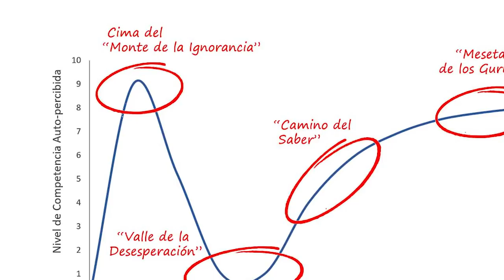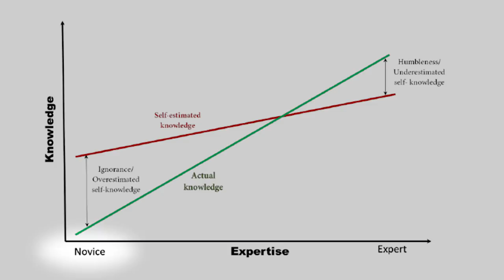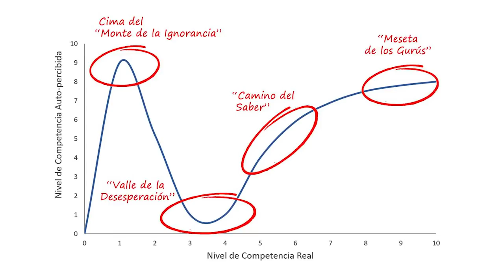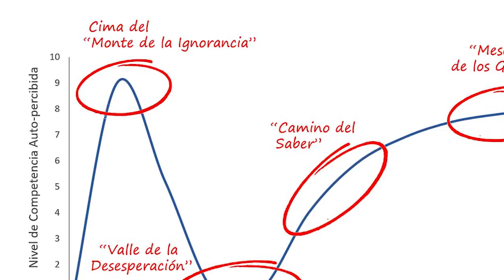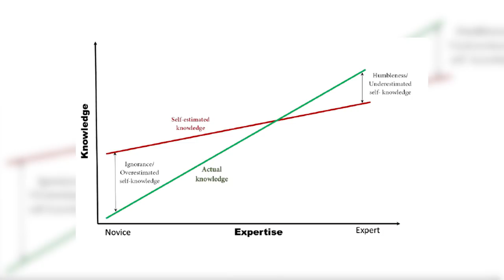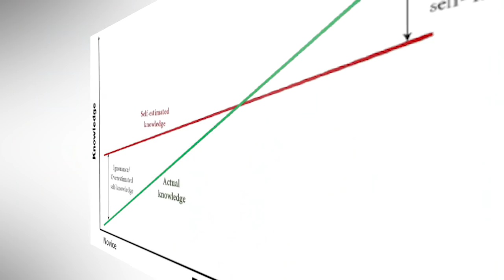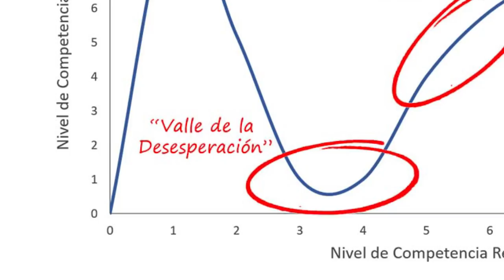ESTO NO ES EL DUNNING-KRUGER :O /miniRoja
Quedamos 🤡.

Mejor dicho, grave que hicimos un Dunning-Kruger con el Dunning-Kruger.

De paso.. este tema lo discutimos en vivo en Roja, acá por si se lo perdieron

¡Este video fue editado por Roy Gaviño! Dense una pasadita por su sitio